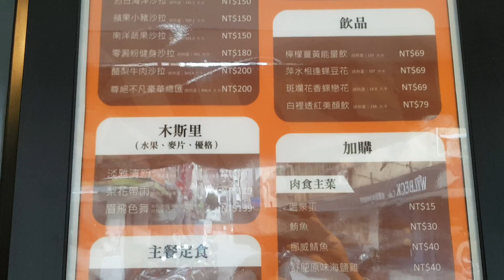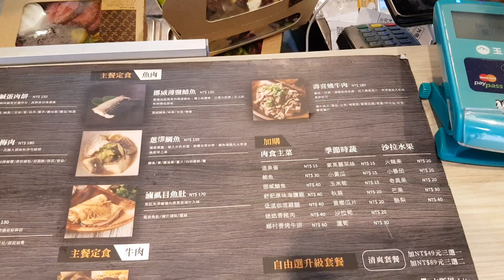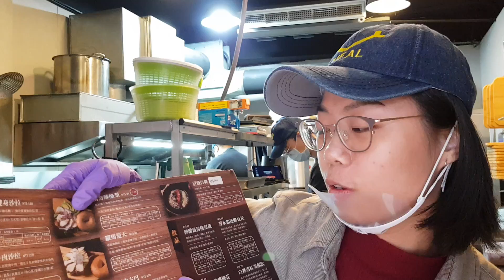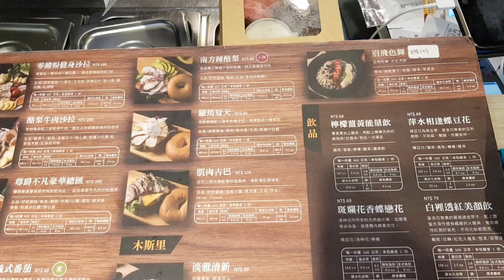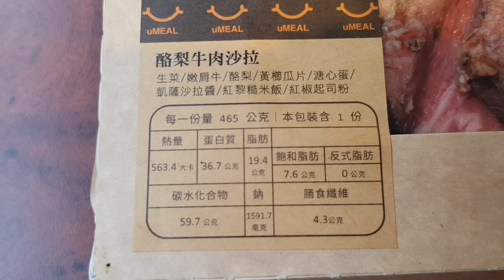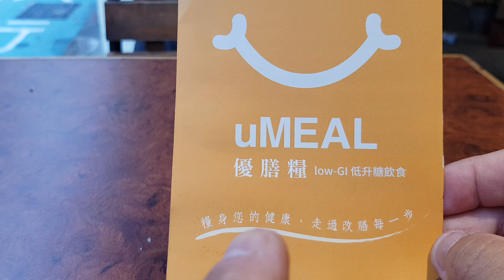*2018/11/27/北市 信義區 uMeal 優膳糧 吳興門市【Meck大叔】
店名：uMeal 優膳糧 吳興門市
地址：台北市信義區吳興街51號(101/世貿站2號出口 莊敬路直行走178巷往吳興街約5分鐘)
關於：
uMEAL 優膳糧 | 控醣界的首席總鋪師 讓健康生活輕而易舉』是 uMEAL 優膳糧一直以來的願景與初衷。我們有專業營養師精準控醣、首席總鋪師親自下廚、貼心物流士熟食宅配，遞送的不只是減醣飲食（低升糖飲食），更是健康的飲食習慣。食材上，uMEAL 優膳糧嚴選當季新鮮無毒食材，給您最安心健康的餐點。讓您從餐餐無奈到餐餐期待，譜出完美的糖譜曲線，成為朋友眼中的健康饕客。 初心： 創辦人的姑姑於高三那一年，因肺腺癌過世。當時有一幕深深烙印在他心中，姑姑在生病的折磨中，面對飲食尤其煎熬。理智上都知道該依循醫護人員建議，不過事實是美食當前難以拒絕，往往讓口腹之慾吞噬了理智，也因此病情漸漸惡化，最後凋零於病床。這畫面一直縈繞在創辦人心中，一直到2016年，決定從事生醫相關創業時，開始往醫療飲食的方向市調。他發現：醫療飲食不只是癌症病人的掙扎，慢性病（如：高血壓、糖尿病、腎臟病）亦是如此。經過分析與歸納後，決定從糖尿病飲食（低升糖飲食）開始，再逐漸擴增產品類別，根據顧客不同的身體歷程，提供相對應的飲食計畫。 啟程： uMeal 優膳糧於2016年成立，由三位台灣大學生化科技學系、農業經濟學系校友共同創辦。並於2016年初加入亞洲最大的創業加速器 appworks（第十二屆），經過初期痛苦的磨合期，終於在2016年底摸索出完美整合藝術家（台灣乙級廚師）與科學家（哥倫比亞大學營養碩士）專長的平衡點，讓藝術家根據當季/當地食材設計出多元的菜色變化，科學家針對多元的菜色拿捏醣分，讓健康的減醣飲食（低升糖飲食）也能讓人食指大動。 驚喜： 創業過程困難重重，不過也有許多令人感動與驚喜的橋段。當我們發現糖友從餐餐無奈到餐餐期待，心裡面的感動是難以言喻的。過程中也發現，減醣飲食（低升糖飲食）不只適合想要重拾用餐樂趣的糖友家庭，更是滿足想要使用低升糖飲食卻沒時間自理的忙碌上班族，驚喜與感動將我們的疲憊一掃而空。